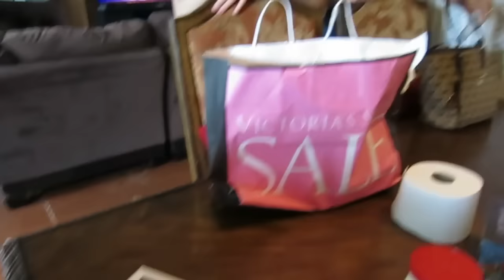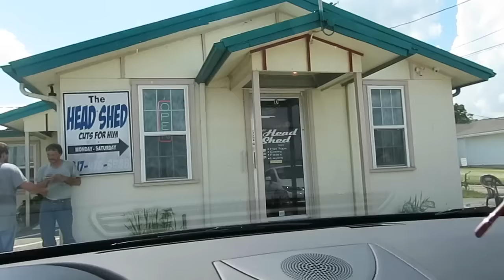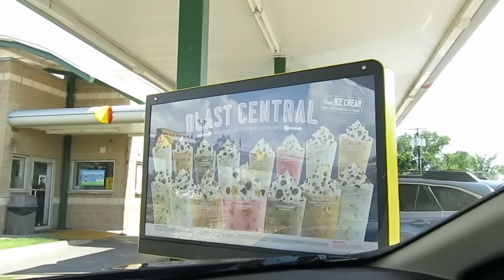Cero Dietas Cuando La Mary Viene 😖 - Junio 11, 2016 ♡IsabelVlogs♡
✓ MUCHOS LIKES
✓ COMPARTAN

LINKS IMPORTANTES !

🎀IPSY ...

- Isabel ♡